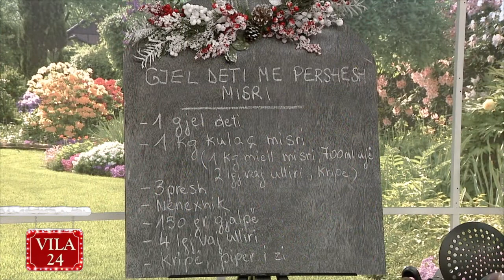VILA 24 EMISIONI I MENGJESIT - SIMBOLET E TRYEZES FESTIVE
- Evis Kazazi - administratore e EVIS EVENTS